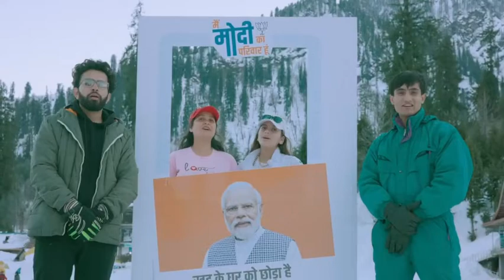Mera Bharat, Mera Pariwar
प्रधानमंत्री नरेंद्र मोदी ने मेरा भारत, मेरा परिवार कैंपेन की शुरुआत की है। प्रधानमंत्री ने सोशल मीडिया पर एक वीडियो पोस्ट किया है, जिसमें कैंपेन का थीम गीत जारी किया गया है। आज ही चुनाव आयोग लोकसभा चुनाव की तारीखों का एलान करने वाला है। इस कैंपेन के तहत साझा किए गए वीडियो में मोदी सरकार की किसान सम्मान निधि योजना, हर घर नल योजना, उज्जवला योजना और पीएम आवास योजना जैसी योजनाओं को दिखाया गया है। भाजपा अध्यक्ष जेपी नड्डा ने भी मेरा भारत, मेरा परिवार कैंपेन के थीम सॉन्ग को अपने सोशल मीडिया प्लेटफॉर्म पर साझा किया है। साथ ही केंद्रीय सूचना मंत्री अनुराग ठाकुर ने भी इस थीम सॉन्ग को सोशल मीडिया पर री-पोस्ट किया है।